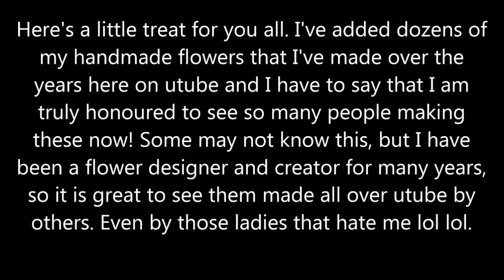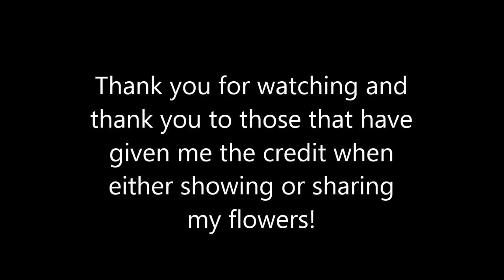Old Video - My Collection of Handmade Flower Tuts - jennings644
Old Video - My Collection of Handmade Flower Tuts